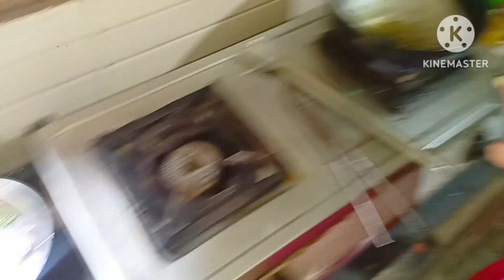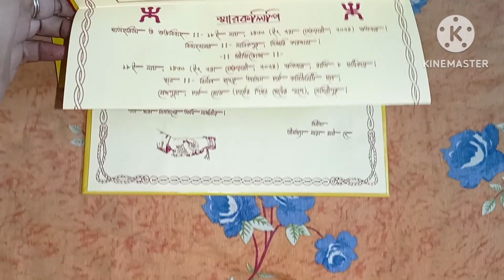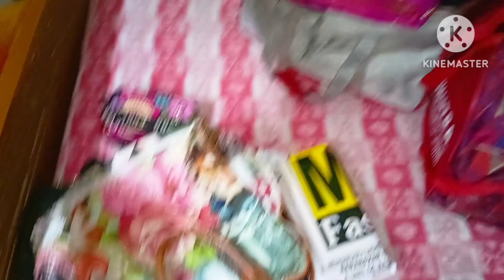দাদার বিয়ের প্যাকিং করে চললাম বিয়েবাড়ি@papri'sdreamworld